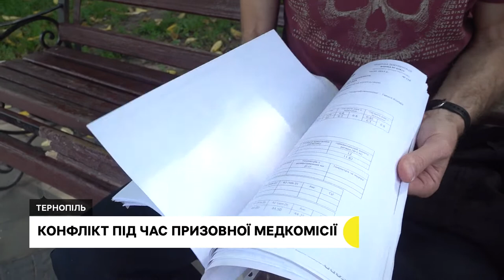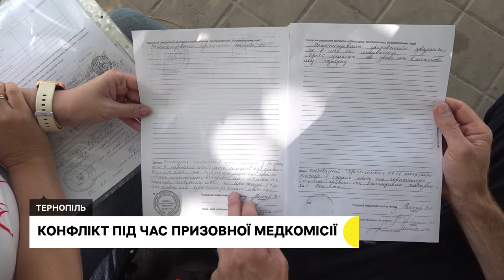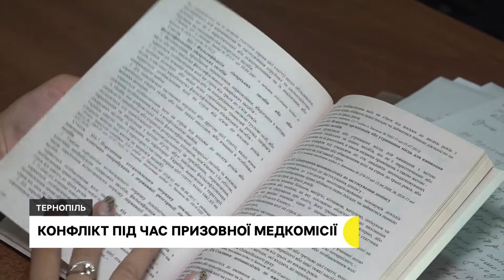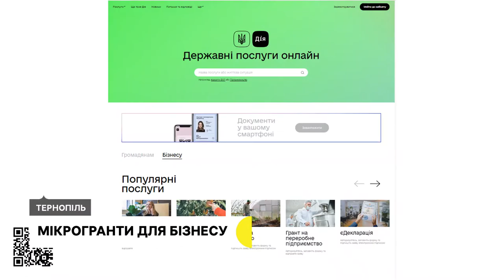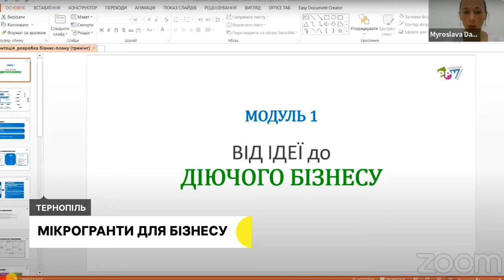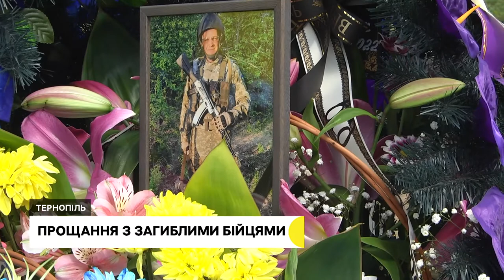Конфлікт під час призовної медкомісії, мікрогранти від уряду для розвитку бізнесу | 03.08.2022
Переселенець з Харкова оскаржує рішення призовної медкомісії, яка визнала його "тимчасово непридатним".
15 людей отримали допомогу від уряду для розвитку бізнесу на Тернопільщині. Яка це сума та яку справу розвиватимуть за ці гроші?
Підприємство, яке займалося виготовленням новорічних ялинок, тепер шиє амуніцію. Як змінювали напрямок роботи?